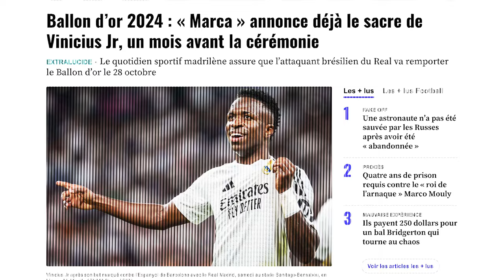Ballon d'Or 2024: The Year of the Underdog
In this exciting video, we dive deep into the predictions surrounding the prestigious Ballon d'Or 2024. Who will take home the coveted award? Join us as we analyze the top contenders of the Ballon dor, their performances, and the key metrics that could influence the outcome. We will explore football predictions based on current statistics and fixture analysis, providing you with data-driven insights that you won't want to miss.

Our expert breakdown includes a look at sports like players as vinicius junior who will win the ballon d'or 2024? vinicius jr and rodri rise as bellingham's?

Enjoy the journey through football's most prestigious individual award!